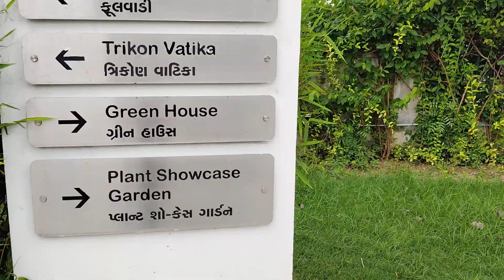riverfront flower park ahmdabad